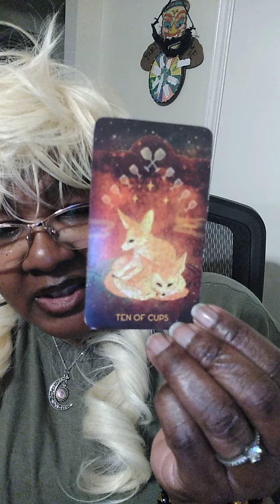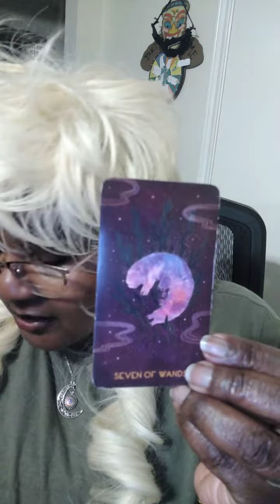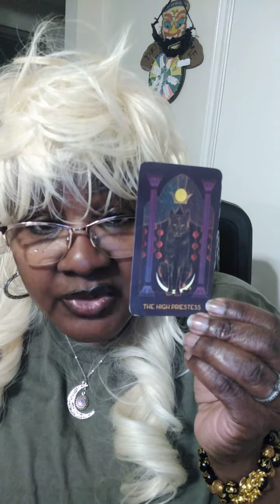Morning Message: Cancer " You Didn't See This Coming"😱😱😱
Bottom of the deck Cancer, is the Devil card. Due to you not being connected spiritually it's causing you to display lower vibrations.